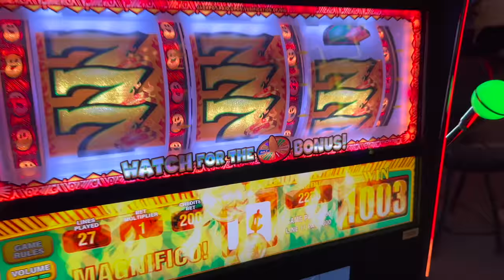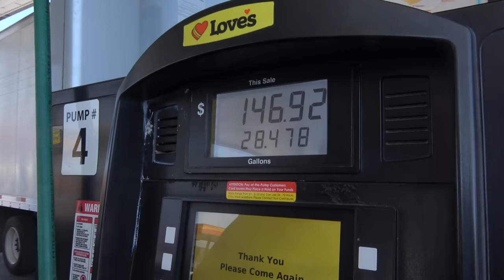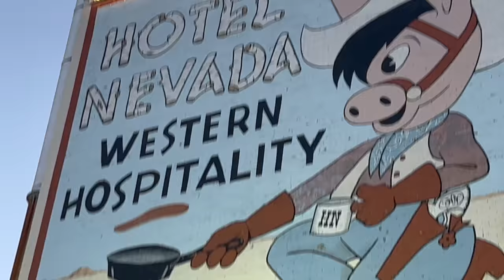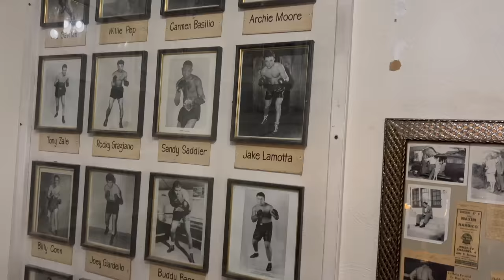This Just Happened!!! HUGE INVASIVE SPECIES!!! Ely, Nevada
MAILING ADDRESS
Sin City Outdoors - 217
213 N. Stephanie St. STE G